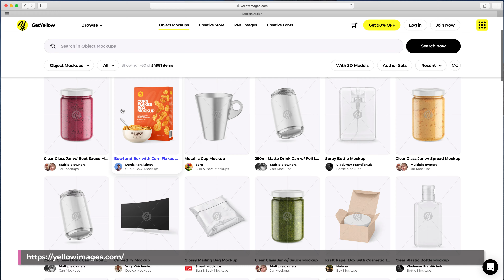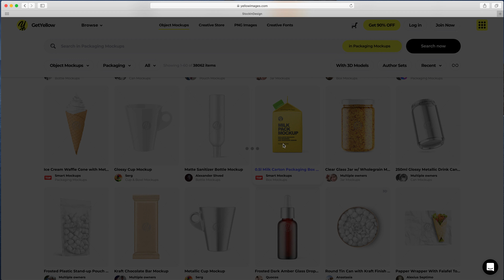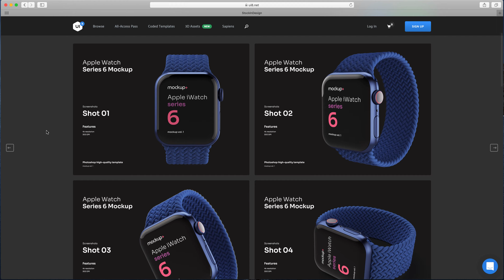10 Best Sites to Download Premium Mockups for Photoshop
⭐ Chapters